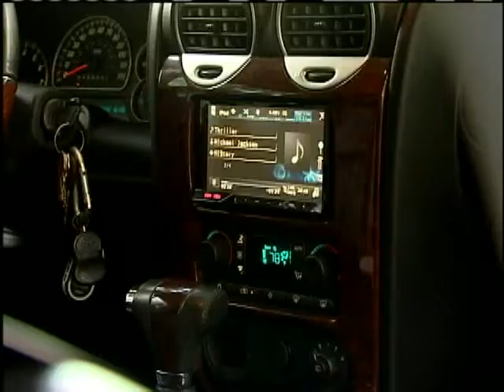Car Stereo Bill Makes Noise At Capitol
There was a lot of noise at the state capitol today -- over the issue of NOISE.
Specifically, the road-shaking power of auto audio systems. For news you need to know,